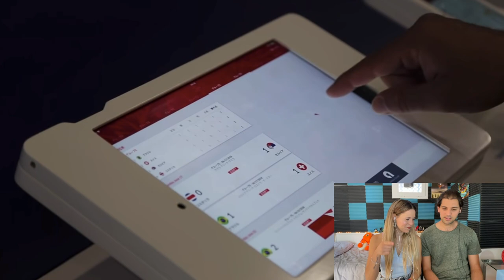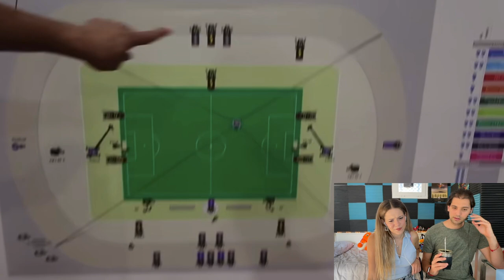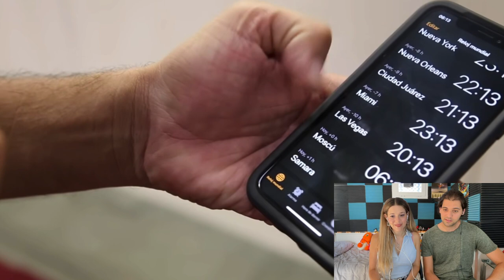MATE-REACCIÓN a PelucheEnElEstuche en Rusia2018 "Estudios de TV" | Flor y Mati reaccionan